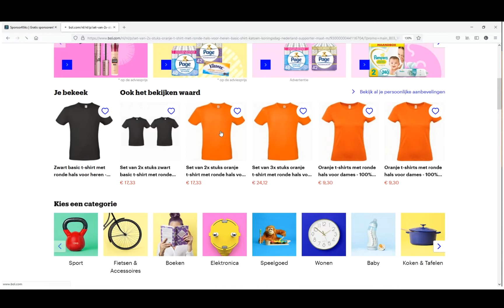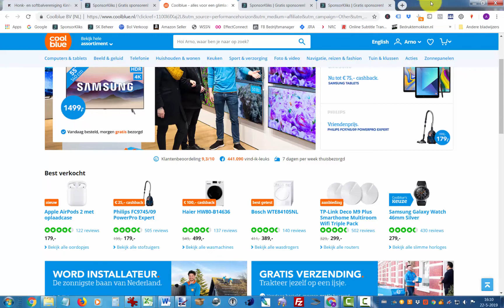Uitleg sponsorkliks - Muziekvereniging Somerens Lust